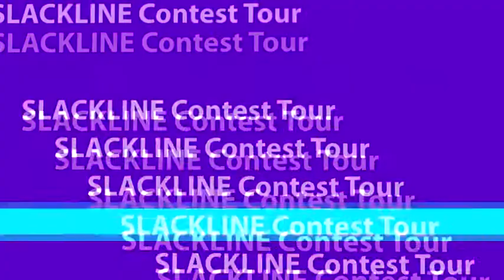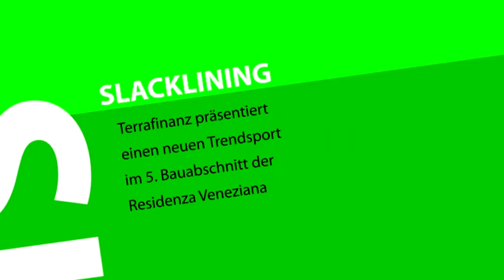Gibbon contest at a construction site from Terrafinanz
At the beginning of July, the lines were tightened at the construction site of the Munich developer Terrafinanz. The trendy sport from the USA had now also reached Pasing. 15 m above the construction site, the "slackline" was setup between the crane and balcony. A film team from Maximum Film filmed the world's best slackliners from America and Europe by Pro7 Galileo; they underwent a stunning competition to see which team was better.
Team America: Andy, Jose und Faith
Team Europe: Bernd, Janek, Luis
Here are a few cuts from Terrafinanz. The complete piece will be shown in the middle of August on Pro7.